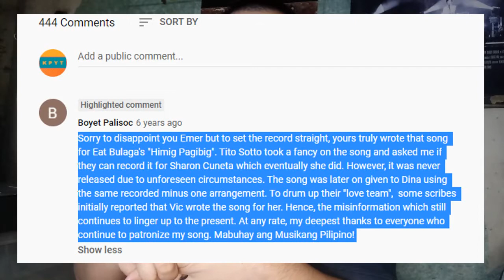KPYTVlog 6: MGA SIKAT NA KANTA NA WALA SA SPOTIFY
WTF?? ARE YOU SERIOUS?!?! BAKIT WALA SILA SA SPOTIFY!!! Ya boy Kevin returns with another KPYT Vlog and on this episode, he discussed mga sikat na kanta, gawa o kinanta ng Pilipino, na wala sa Spotify ngayon (Recorded 11/15/20).

NEW EPISODES of KPYTVlog every Wednesday night - 8pm (Philippine Time)